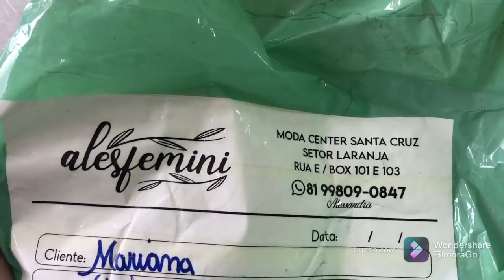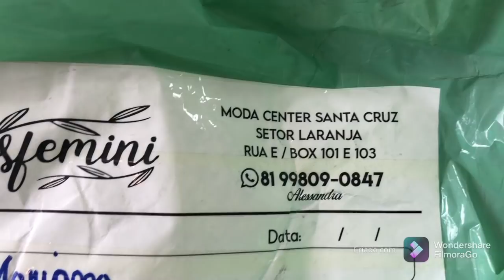fabricante mais barato de Santa Cruz 😱😱peças lindas e de qualidade pelo menor preço da região ...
Fornecedor modinha

Instagram 👉🏻 @alesfemini